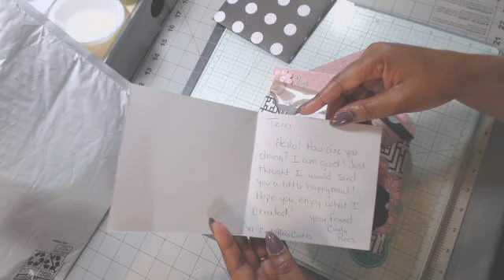I got Happy Mail 😁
Happy mail from Cindy Rees! Thank you so much!